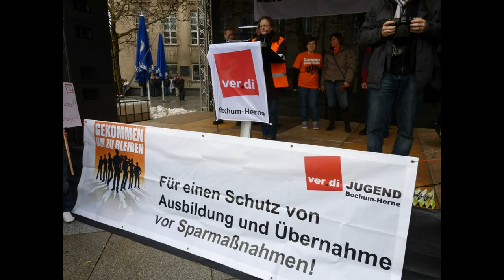Warnstreik Bochum - Bilder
Bilder vom Warnstreik am 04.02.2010 aus Bochum!